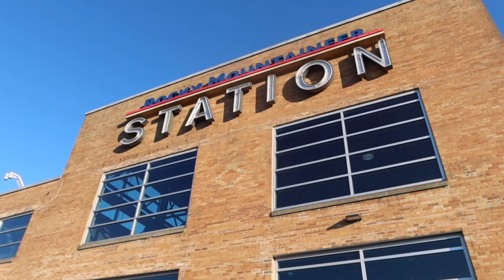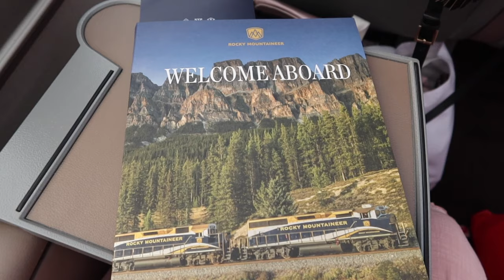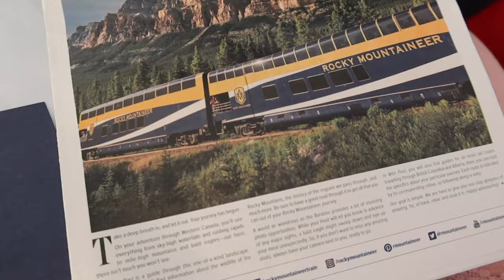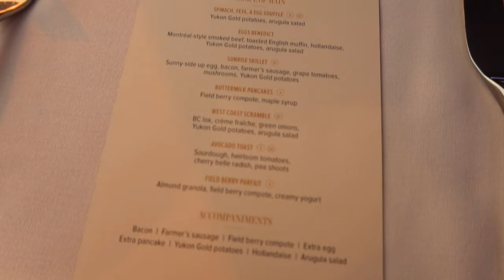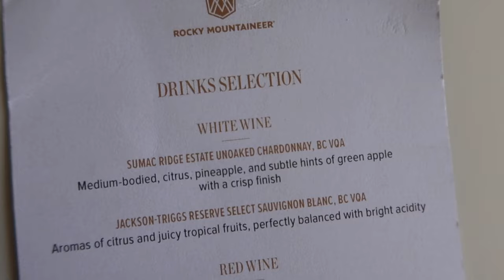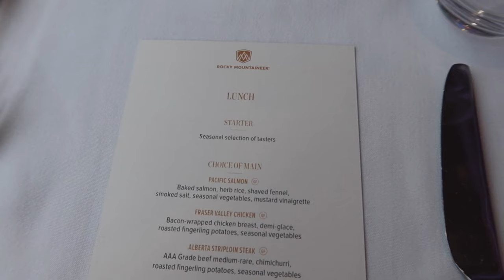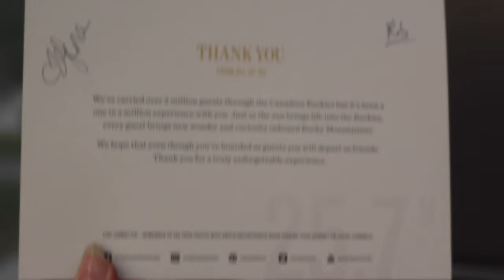Rocky Mountaineer | Vancouver to Banff, Canada | Gold Leaf | LUXURY TRAIN IN CANADA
The Rocky Mountaineer is a luxury train in Canada that visits the beautiful Rocky Mountains.

The Rocky Mountaineer typically departs from their own station downtown Vancouver. I was on Rocky Mountaineer's “First Passage to the West” which travels from Vancouver to Banff.

We heard the bad news that the rails were still closed due to the fires and we were given an updated schedule for our first day from Vancouver to Kamloops.

The next morning we were driven to the Rocky Mountaineer station, dropped off our luggage and took a shuttle to the Fairmont Hotel Vancouver for an included breakfast before we boarded our buses to Kamloops. Rocky Mountaineer hosts were on board our bus, pointing out a few of the “points of interest” long the way. We stopped at the Britton Creek Rest Stop and were given a snack bag with some refreshments before continuing on to Kamloops. Once in Kamloops we checked into our hotel which was the Delta by Marriott.

The Rocky Mountaineer GoldLeaf rail car features on the lower level an outdoor viewing vestibule, a dining area, two washrooms and business class style seating in the domed area up above. The seats are fully automated and each guest has their own controls for heat, recline, lumbar support and leg rests. The seat also features power outlets to charge devices and a tray table.

Soon after boarding and a safety briefing we on our way!

We were in the first seating for breakfast, so we went downstairs to the dining area of our train car. We started with a fresh smoothie and a croissant, followed by the Eggs Benedict. The food on board Rocky Mountaineer is so good. The dining area on our GoldLeaf car was very comfortable and was setup with partitions for proper social distancing. You were seated with your travelling party only or you could dine with others if you wished.

The Rocky Mountaineer features some great local wines from the Okanagan Valley, along with local craft beers and ciders.

Craigellachie is an important landmark along these rails as it's where “The Last Spike” was driven in to join the eastern and western railways together.

As we left Revelstoke it was time for lunch! We started off with some bread, marinated olives, mushrooms and a delicious red pepper dip. For lunch I had the steak, that was served with a chimichurri sauce, broccolini, potatoes and carrots. I also tried the herb risotto which was lovely. Dessert was a trio of chocolate which I enjoyed with a coffee and Baileys.

Crossing over the Stoney Creek Trestle we had an amazing view of the waterfall. In 1885 this trestle was originally built out of wood and was the highest timber bridge ever built. It was rebuilt in 1894 using steel and is 82 metres (or 270 feet) high above the ravine below and the trestle is 148 metres (or 486 feet) in length. Make sure you take in these views from the outdoor vestibule.

Just before we got to Golden, the skies started to break from the smoke that we had for most of our journey up to this point. We made our way up the Kicking Horse Canyon along the Kicking Horse Creek which offered some amazing photo opportunities to catch the engines up ahead.

This part of the Trans Canada Highway was known as one of the most deadliest because of the grade, sheer drops and being only two lanes with blind switchbacks. They straightened out a portion of it by building a large bridge which is the same height as the Stoney Creek Trestle to give you some context of how high that trestle was that we crossed over earlier.

After passing through Field, we travel through the historic Spiral Tunnels, once we've exited the tunnel you can see where we entered the tunnel down below.

The views as we neared Banff are so picturesque. The mountains and the bright blue waters were just stunning.

Gena and Rob who were our hosts did an amazing job and it was definitely a difficult good bye. The Rocky Mountaineer truly is an unforgettable journey.

As a Virtuoso Travel Advisor my clients receive added benefits when booking vacations such as the Rocky Mountaineer through me.

I wrote a blog post on this journey with the Rocky Mountaineer in GoldLeaf which can be read

For my previous journey in 2016 on the Rocky Mountaineer in SilverLeaf you can read about my experience